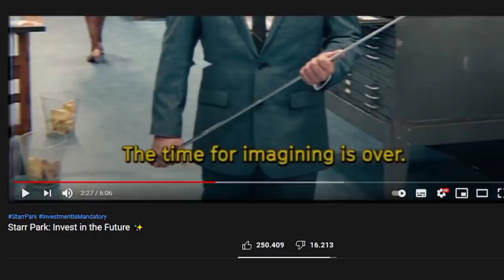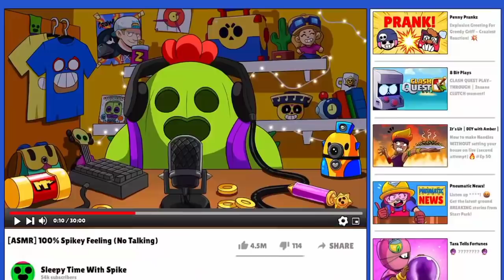VELIKA TAJNA koju krije Spike... 😳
VELIKA TAJNA koju krije Spike... 😳 | KRILE

Brawl Stars Teorije se nastavlja na kanalu KRILE! I u ovom videu sam Vam dao NEVEROVATNU TEORIJU koja se TIČE VELIKE TAJNE koju krije Spike! Pogledajte i:  Novi BESPLATNI Brawler? 🤨 | Brawl Talk Concept (znači ONO 😬). OBAVEEZNO ODGLEDAJTEE VIDEO DO KRAJA, TAMOO JE NAJJZANIMLJIVIJEE!

Nije kao Brawl Vesti, ili Top 5 Stvari / Misterija u Brawl Starsu, ili bilo koji drugi Brawl Stars video. Nije ni Teorija za Brawl Stars Update / Novu Sezonu - Brawlera, već TEORIJA o VELIKOJ TAJNI koju krije Spike! 😱

⭐SOCIAL:⭐

Hvala SVIMA KOJI SU POSTALI MEMBERI  👇
• brle kiki